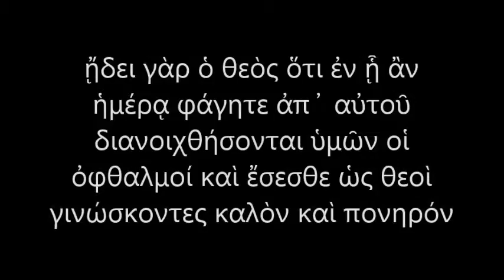LucasLabradorX Pre Date Him...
Elohim Lucaslabradorx The Sewer Rat responds to his invitation to reflect on Genesis 3v5 and the concept of original sin - A defense of the Anglican and associated translators of the KJV after the Hampton Court Conference in 1611 How come's their English text is OK if they were all part of the "Grey Monster"